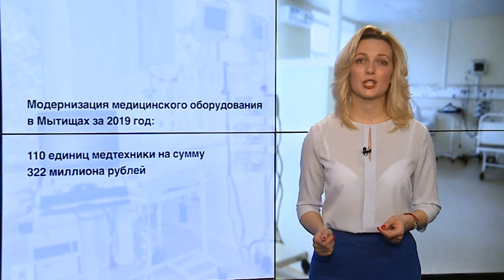От слов к действиям. Коллектив МГКБ готовится к открытию новой поликлиники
Развитие здравоохранения и улучшение качества медицины Подмосковья, об этих темах Андрей Воробьев подробно доложил в своем ежегодном послании.  Перед министерством и руководителями муниципалитетов глава региона поставил задачи увеличить привлечение лучших специалистов и обеспечить их жильем. В этом году в Подмосковье откроются сразу четыре новые многопрофильные клиники. В целом вся система медицинских учреждений переживает период модернизации, что позволяет ей справляться с возрастающей год от года нагрузкой. Только в городском округе за 2019 год обновили 110 единиц медтехники на сумму 322 миллиона рублей. Кроме того, в ближайшее время в Мытищах откроется и долгожданная поликлиника, которая ежедневно сможет принимать более пятисот пациентов. В новом медицинском центре устанавливают самое современное диагностическое оборудование, позволяющее проводить полный цикл обследования по месту жительства. (12+)